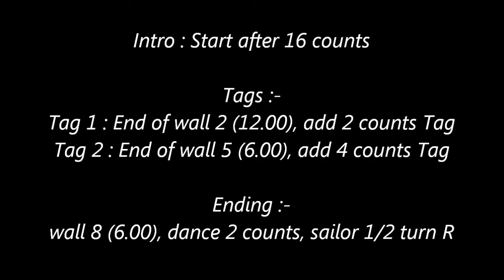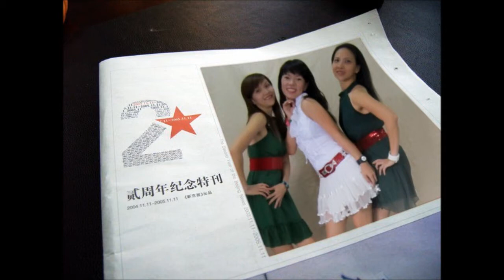Because Of You line dance (20/4/2012) by Jodie Lavinia Cope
Choreographer : Jodie Lavinia Cope (Apr' 2012)
Descriptions : 32 count - 4 wall - High Beginner level line dance
Intro : Start after 16 counts